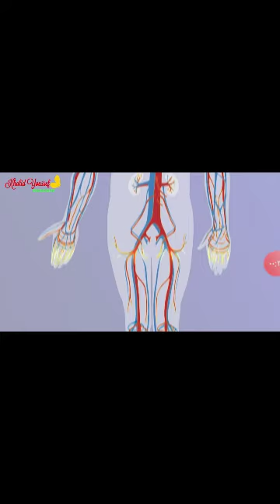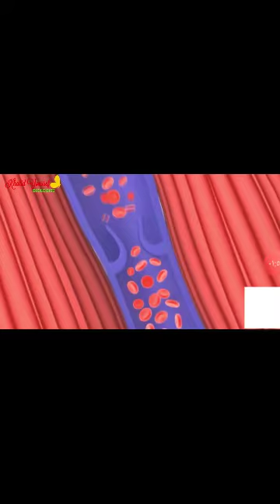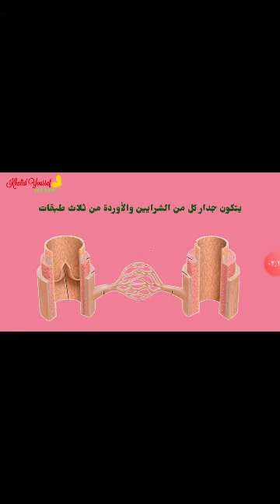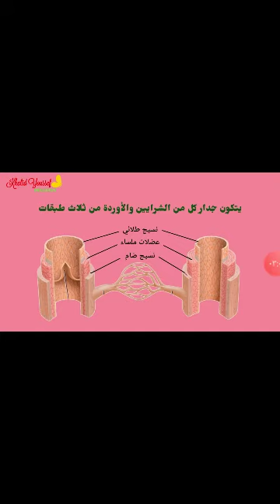الخامس العلمي الاحيائي // الكورس الثاني // الاوعية الدموية